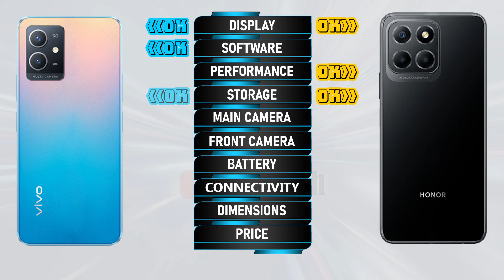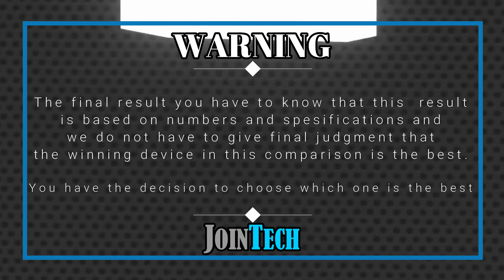VIVO Y30 5G VS HONOR X8 5G FULL SPECIFICATION COMPARISON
Vivo Y30 5 Vs Honor X8 5G | Comparison | Review | Unboxing | Price | Antutu Score
This is a detail Vivo Y30 5G first look as we give a full review with Vivo Y30 5G hands on specifications and Vivo Y30 5G feature.
You'll see the specs under the cover of the Vivo Y30 5G comparison review and Vivo Y30 5G unboxing all specs.
Let us hear your Vivo Y30 5G first impressions and the different Vivo Y30 5G tests you carry out in the comments below. when JoinTech compare it with the Honor X8 5G.
1. Credit: If i have been used in this video some Google Data( Images, Music, Clip Art and Short Videos etc.) are  just used for illustrative purposes only and nothing.
2. We can not guarantee that the information on this videos is 100% correct. Please help correct and provide positive feedback.
🔔 Turn on the bell for new upload notification 🔔
Please To:
► Video Content :
00:00 Intro
00:21 Best Display?
01:20 Best Software?
01:35 Best Performance?
02:03 Best Storage?
02:19 Best Main Camera?
02:48 Best Front Camera?
03:13 Best Battery?
03:34 Best Connectivity?
04:14 Best Dimensions?
04:43 Best Price?
04:52 Best Result?
05:06 Outro

Vivo Y30 5G  vs Honor X8 5G full specifications
Honor X8 5G vs Vivo Y30 5G full specifications
Vivo Y30 5G vs Honor X8 5G comparison
Honor X8 5G vs Vivo Y30 5G comparison
Vivo Y30 5G vs Honor X8 5G
Honor X8 5G Vs Vivo Y30 5G
Vivo Y30 5G series, Vivo Y30 5G display, Vivo Y30 5G dxomark, Vivo Y30 5G Antutu Score, Vivo Y30 5G Pubg test, Vivo Y30 5G MLBB test, Vivo Y30 5G Genshin impact, Vivo Y30 5G Free Fire, Vivo Y30 5G COD, Vivo Y30 5G Display, Vivo Y30 5G Performance,Vivo Y30 5G Storage, Vivo Y30 5G Main Camera, Vivo Y30 5G Front Camera, Vivo Y30 5G Selfie Camera, Vivo Y30 5G Connectivity, Vivo Y30 5G Dimensions, Vivo Y30 5G Price, Vivo Y30 5G Specifications, Vivo Y30 5G Compare, Vivo Y30 5G Australia, Vivo Y30 5G Sweden, Vivo Y30 5G Tech Spurt, Vivo Y30 5G Denmark, Vivo Y30 5G Tehcno Ruhez, Vivo Y30 5G Chinese, Vivo Y30 5G Design, Vivo Y30 5G Russia, Vivo Y30 5G GSMArena, Vivo Y30 5G Canada, Vivo Y30 5G US, Vivo Y30 5G Gadgetin, Vivo Y30 5G Marquez Brownlee, Vivo Y30 5G Mexico, Vivo Y30 5G Trakin Tech, Vivo Y30 5G Norway, Vivo Y30 5G Tim Schofield, Vivo Y30 5G UK, Vivo Y30 5G Poland, Vivo Y30 5G Ukraine, Vivo Y30 5G Italy, Vivo Y30 5G Portugal, Vivo Y30 5G Spain, Honor X8 5G Georgia, Vivo Y30 5G Ireland, Vivo Y30 5G Netherlands
Honor X8 5G series, Honor X8 5G display, Honor X8 5G dxomark, Honor X8 5G Antutu Score, Honor X8 5G Pubg test, Honor X8 5G MLBB test, Honor X8 5G Genshin impact, Honor X8 5G Free Fire, Honor X8 5G COD, Honor X8 5G Display, Honor X8 5G Performance,Honor X8 5G Storage, Honor X8 5G Main Camera, Honor X8 5G Front Camera, Honor X8 5G Selfie Camera, Honor X8 5G Connectivity, Honor X8 5G Dimensions, Honor X8 5G Price, Honor X8 5G Specifications, Honor X8 5G Compare, Honor X8 5G Australia, Honor X8 5G Sweden, Honor X8 5G Greenland, Honor X8 5G Denmark, Honor X8 5G Switzerland, Honor X8 5G Mongolia, Honor X8 5G Chinese, Honor X8 5G Design, Honor X8 5G Russia, Honor X8 5G GSMArena, Honor X8 5G Canada, Honor X8 5G US, Honor X8 5G Yuga Tech, Honor X8 5G Mexico, Honor X8 5G Iceland, Honor X8 5G Norway, Honor X8 5G Finland, Honor X8 5G UK, Honor X8 5G Germany, Honor X8 5G France, Honor X8 5G Poland, Honor X8 5G Ukraine, Honor X8 5G Romania, Honor X8 5G Italy, Honor X8 5G Tech Spurt, Honor X8 5G Austria, Honor X8 5G Greece, Honor X8 5G Portugal, Honor X8 5G Spain, Honor X8 5G Georgia, Honor X8 5G Ireland, Honor X8 5G Techno Ruhez, Honor X8 5G Trakin Tech, Honor X8 5G Tim Schofield